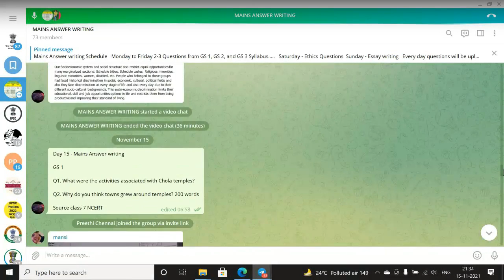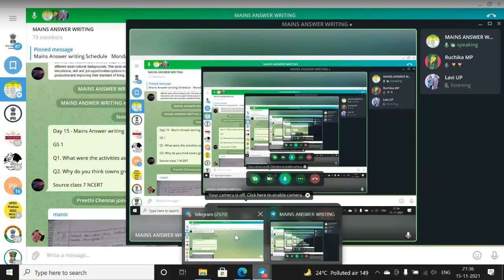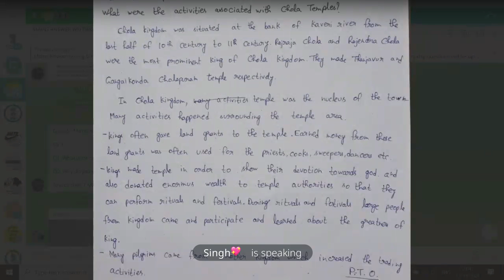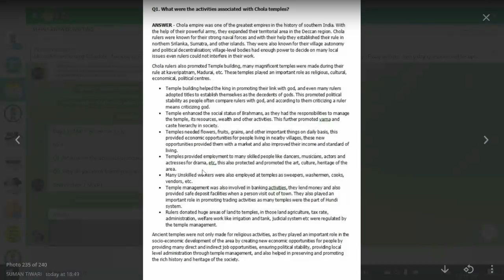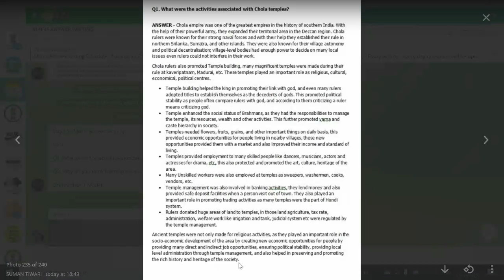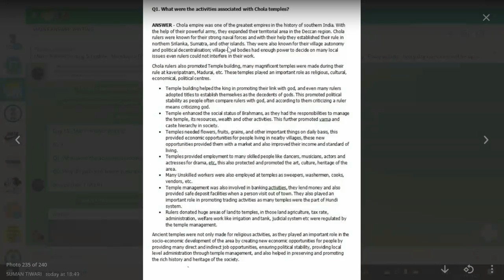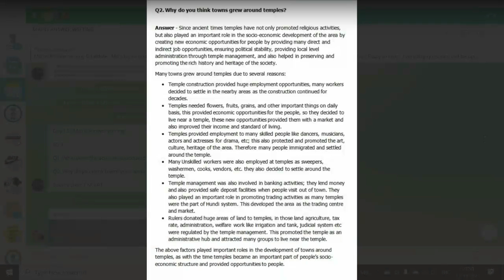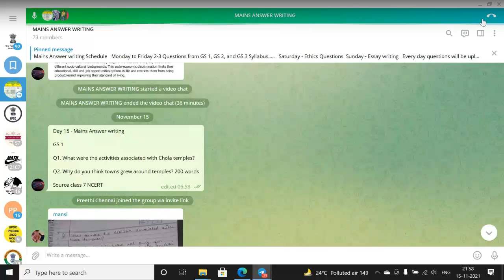Day 15 - Mains Answer writing